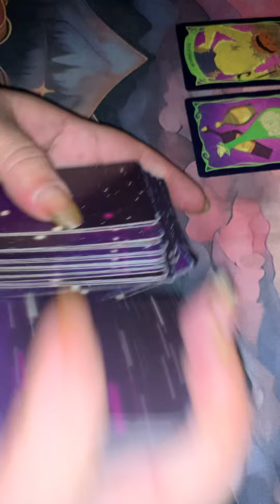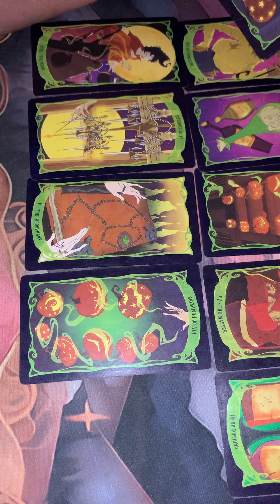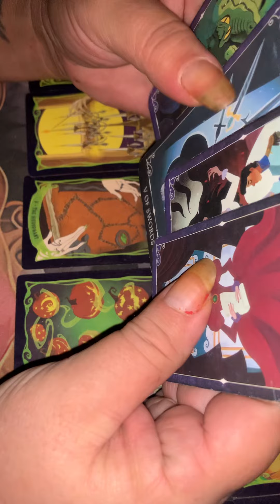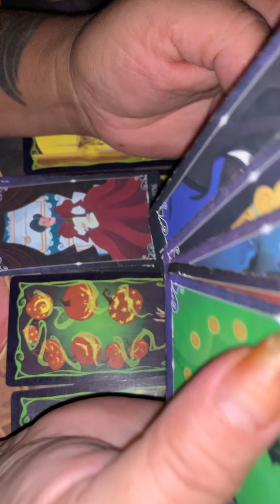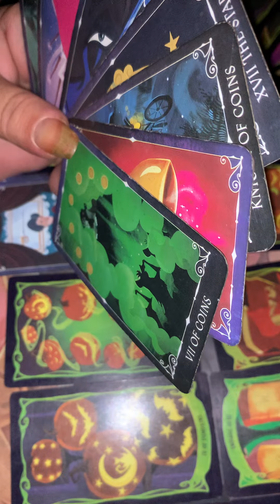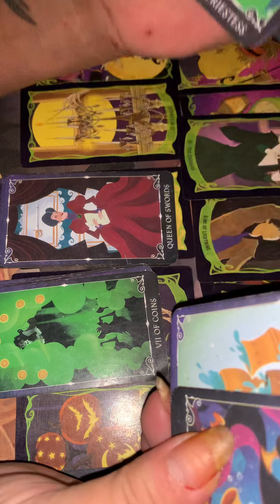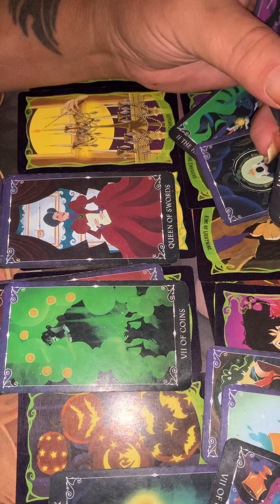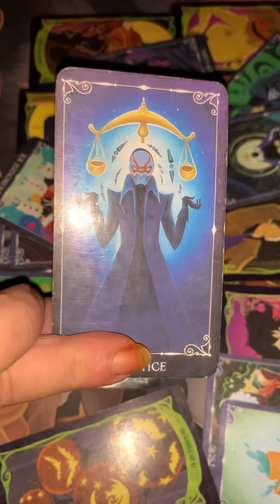ARIES‼️THE JUDGE IS SMELLING THE BS OFF THESE KARMICS‼️🤣